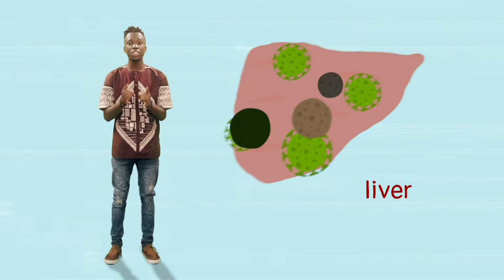Hepatitis B by HEPS-Uganda Luganda version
The video highlights the problem of Hepatitis B in Uganda, where the prevalence rate stands at 10 percent, higher than the HIV rate.  The PSA is targeting primarily youth and talks about what Hepatitis B is, symptoms, transmission,  risk factors, prevention, care and treatment as well as impact mitigation.

 The video was made by the Coalition for Health Promotion and Social Development Uganda (HEPS-Uganda) as part of the Media Collaboration Grants 2018 project, in collaboration with the Ministry of Health of the Republic of Uganda.